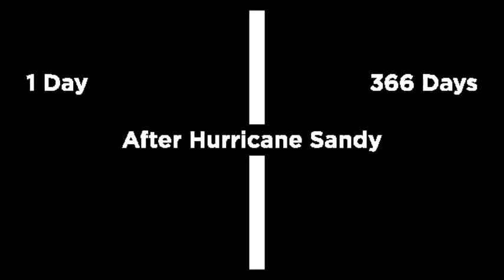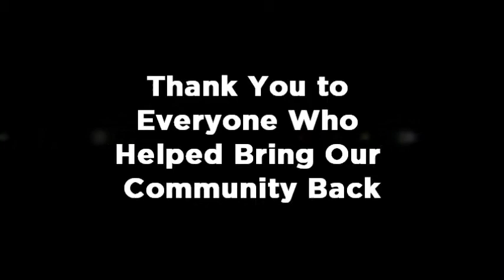Point Lookout 1 Day After and 1 Year After Hurricane Sandy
A before and after look at the damage from Hurricane Sandy and how Point Lookout has recovered.

The video on the left was filmed on October 30, 2012 and the video on the right was filmed on October 30, 2013.